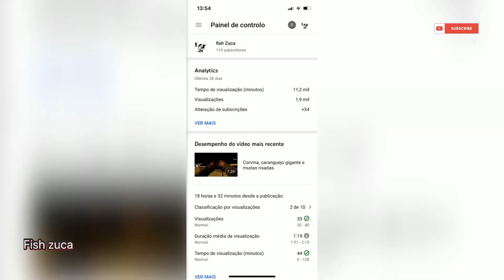Um agradecimento aos subscritos do canal.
Somos mais de 11.000 horas assistidas com apenas 119 subscritores.
Meu muito obrigado.